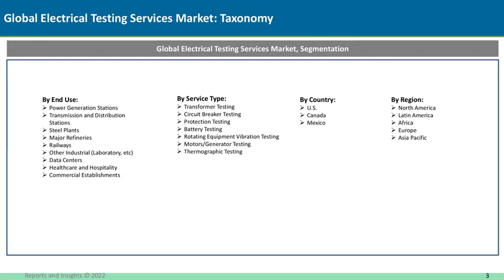Electrical Testing Services Market Research Report 2031